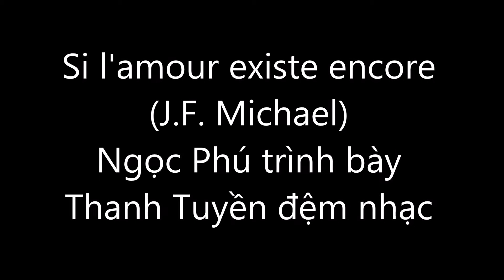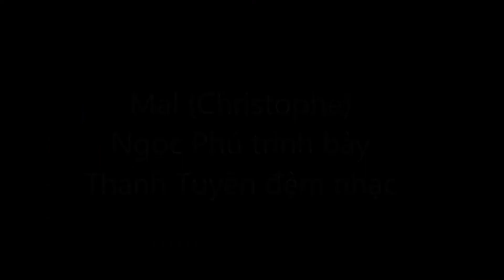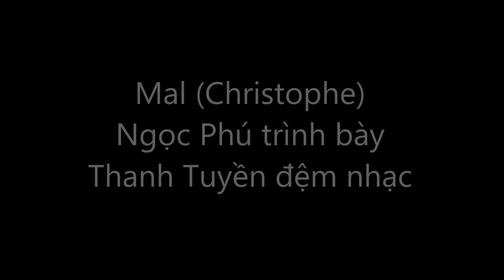Si l'amour existe encore-Mal